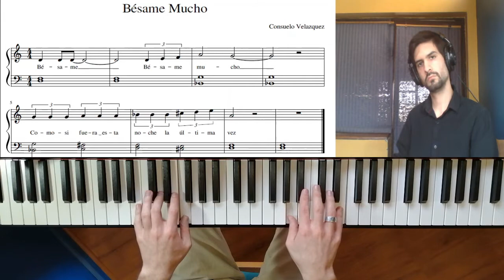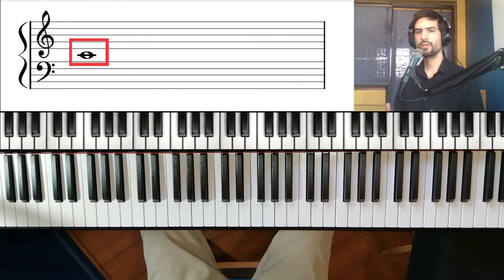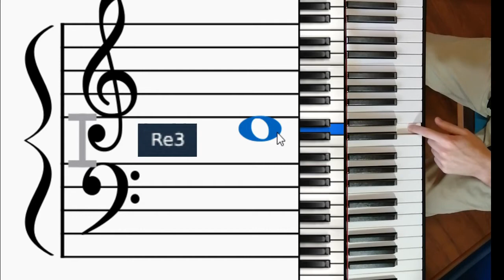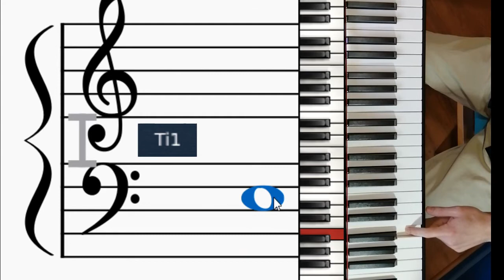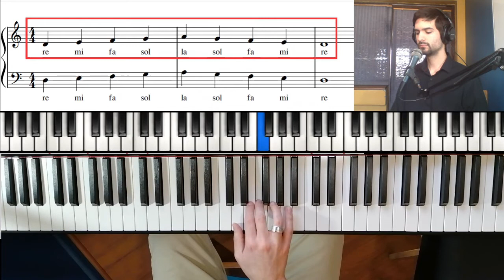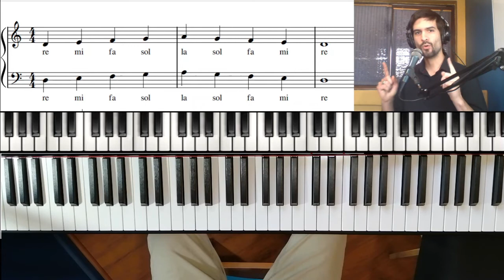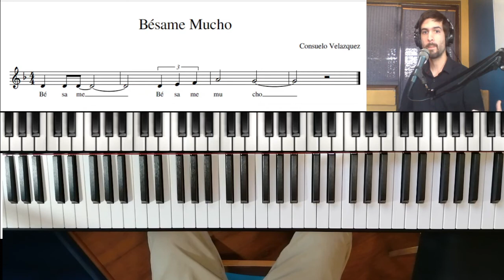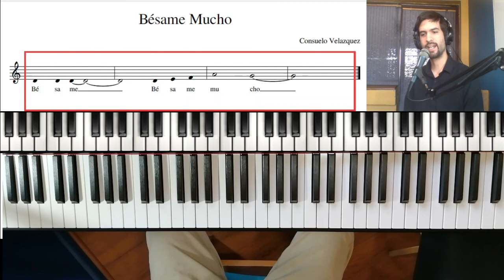Primera Clase: Taller VIrtual de Piano en La Reina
Corporación Cultura de La Reina

Clases Gratuitas de Piano
Todos los miércoles
Profesor: Emiliano Acevedo
Primera Clase: Miércoles 7 de octubre

Las clases están dirigidas para mayores de 11 años en adelante ¡Sin requisitos, sin inscripción previa!

Emiliano Acevedo Felip es intérprete profesional, titulado del Instituto Profesional Projazz. Profesor particular de piano desde el año 2017, con experiencia en todos los niveles e intereses. Se especializa en enseñanza de alumnos y alumnas desde los 11 años, ofreciendo clases de forma digital de una manera amigable y personalizada.

Emiliano Acevedo Felip, pianista profesional y profesor particular.
Canal de Youtube: Emiliano Acevedo Felip